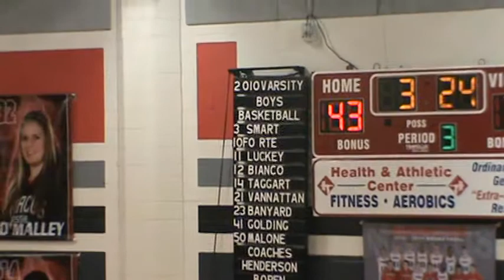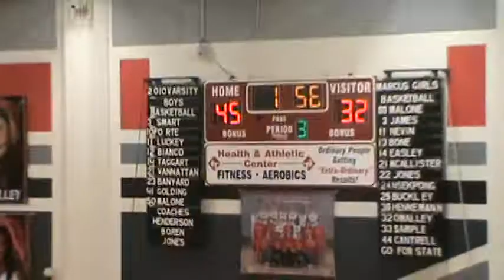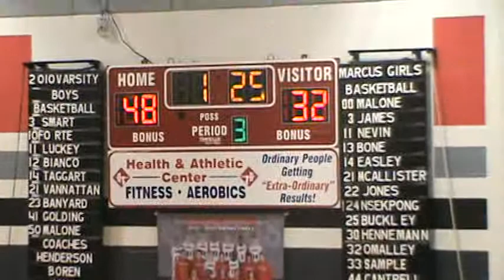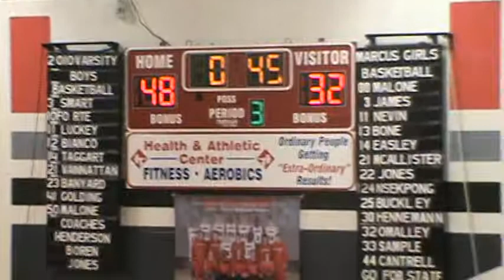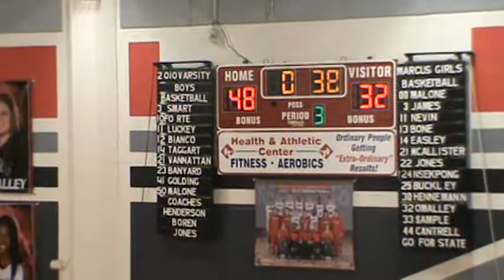Marcus Basketball (HOME) vs Allen 2011 Part 3